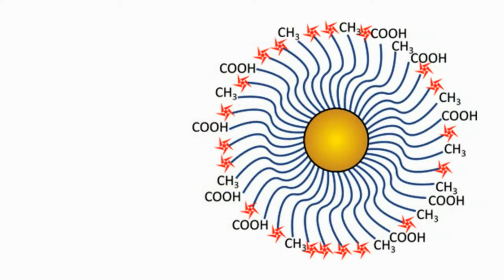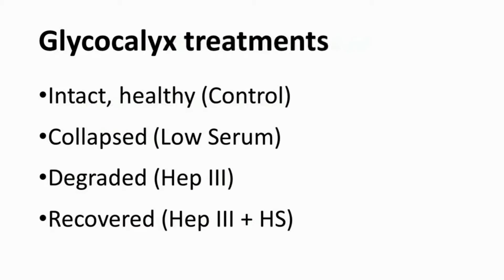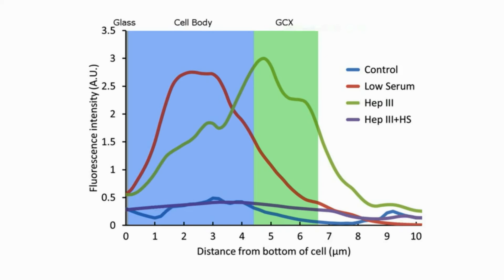Glycocalyx and cellular uptake of NPs - 106299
Video abstract of original research paper “Endothelial glycocalyx conditions influence nanoparticle uptake for passive targeting ” published in the open access journal International Journal of Nanomedicine by authors Cheng et al.

Abstract: Cardiovascular diseases are facilitated by endothelial cell (EC) dysfunction and coincide with EC glycocalyx coat shedding. These diseases may be prevented by delivering medications to affected vascular regions using circulating nanoparticle (NP) drug carriers. The objective of the present study was to observe how the delivery of 10 nm polyethylene glycol-coated gold NPs (PEG-AuNP) to ECs is impacted by glycocalyx structure on the EC surface. Rat fat pad endothelial cells were chosen for their robust glycocalyx, verified by fluorescent immunolabeling of adsorbed albumin and integrated heparan sulfate (HS) chains. Confocal fluorescent imaging revealed a ~3 μm thick glycocalyx layer, covering 75% of the ECs and containing abundant HS. This healthy glycocalyx hindered the uptake of PEG-AuNP as expected because glycocalyx pores are typically 7 nm wide. Additional glycocalyx models tested included: a collapsed glycocalyx obtained by culturing cells in reduced protein media, a degraded glycocalyx obtained by applying heparinase III enzyme to specifically cleave HS, and a recovered glycocalyx obtained by supplementing exogenous HS into the media after enzyme degradation. The collapsed glycocalyx was ~2 μm thick with unchanged EC coverage and sustained HS content. The degraded glycocalyx showed similar changes in EC thickness and coverage but its HS thickness was reduced to 0.7 μm and spanned only 10% of the original EC surface. Both dysfunctional models retained six- to sevenfold more PEG-AuNP compared to the healthy glycocalyx. The collapsed glycocalyx permitted NPs to cross the glycocalyx into intracellular spaces, whereas the degraded glycocalyx trapped the PEG-AuNP within the glycocalyx. The repaired glycocalyx model partially restored HS thickness to 1.2 μm and 44% coverage of the ECs, but it was able to reverse the NP uptake back to baseline levels. In summary, this study showed that the glycocalyx structure is critical for NP uptake by ECs and may serve as a passive pathway for delivering NPs to dysfunctional ECs.